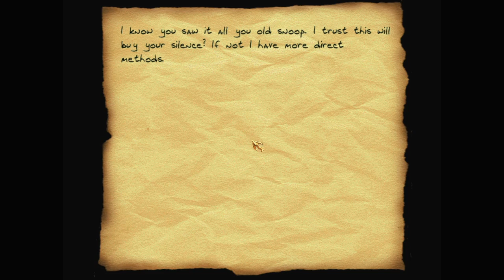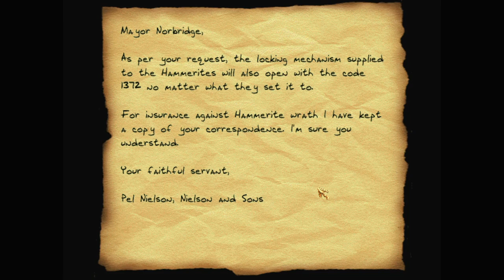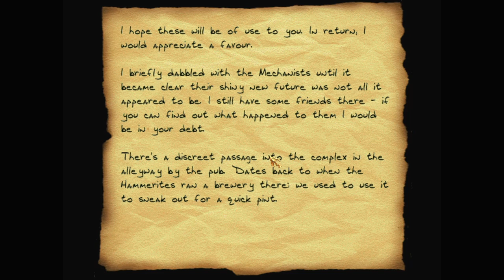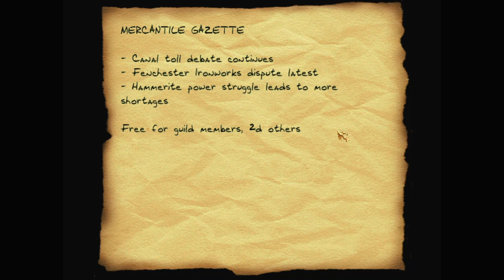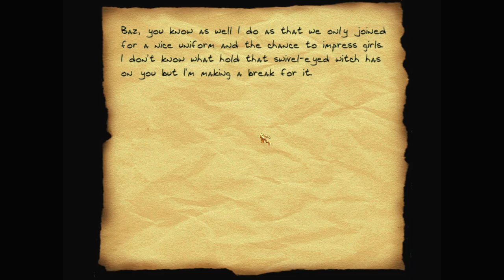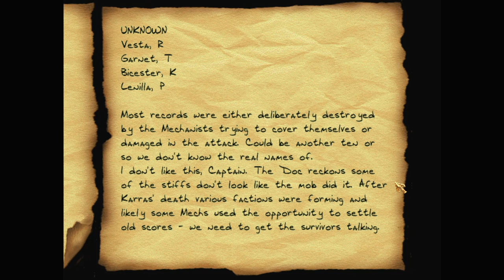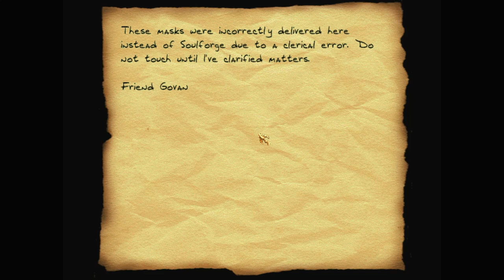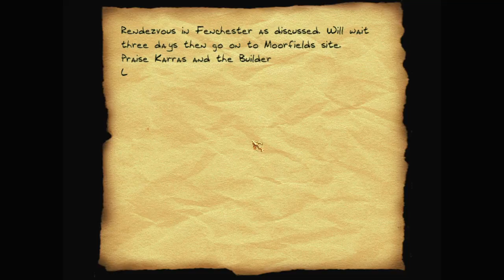Let's play Thief fan missions: Rockpool, episode 2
Rockpool is a Thief 2 fan mission by Swiz. Find more details and the download at TTLG